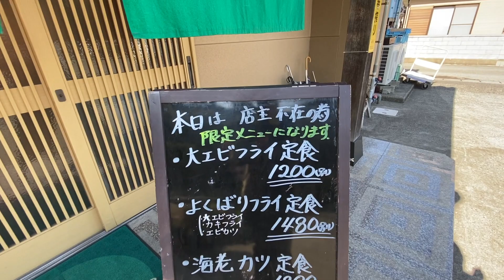天草五橋と天草昼メシ 〜MT-07 Bike-Log〜 2020年2月 ・Amakusa 5 Bridge & Amakusa Lunch February 2002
年末のお買い物ツーリングの際、時間が足りなそうで行くのを諦めたカレー屋さん「珊瑚礁」。
都合と天気のタイミングが合って、今年最初の天草ツーリング。そしてカレー始めも。ここは「スーパーカツカレー」というニンニクに漬け込んだ肉をトンカツにしたカツカレーが美味いのです。
ようやく食べられる！車で行こうかなとも思いましたが、やはりこの天気、バイクですよね〜♪
天草五橋も改めて動画に収めました。熊本未経験の方、ご覧ください。こんなに素敵な所ですよ！
が、しかし……

During the year-end shopping touring, the curry shop “Coral Reef” gave up trying to go because of lack of time.
This is the first Amakusa touring this year due to the timing of the weather and the timing. And even curry. Here, "Katsu curry", which is a meat cut in garlic and made into tonkatsu, is delicious.
Finally eaten! I thought that I would go by car, but it is still a motorcycle, this weather ~ ♪
Amakusa Gohashi is also included in the video. If you are new to Kumamoto, please see. It's such a nice place!
But ...